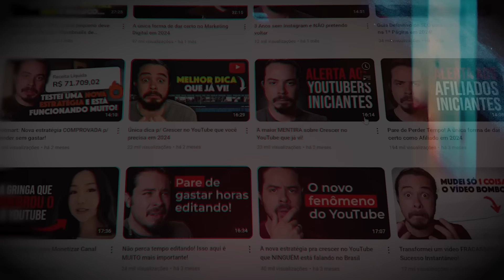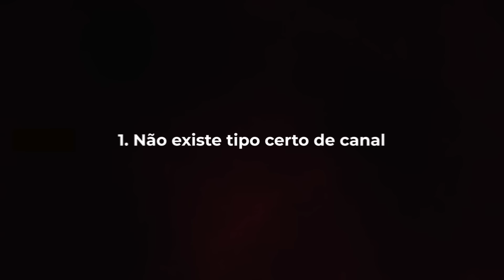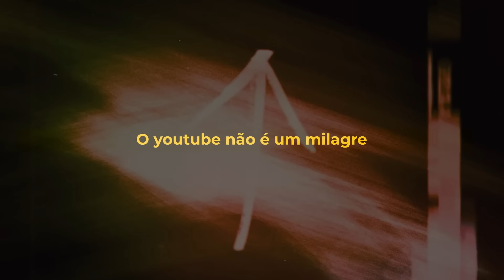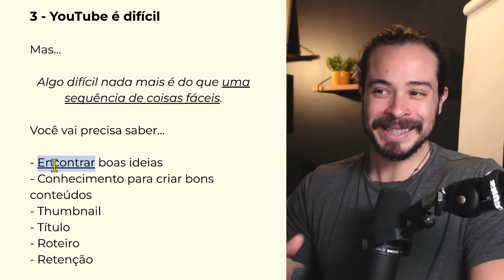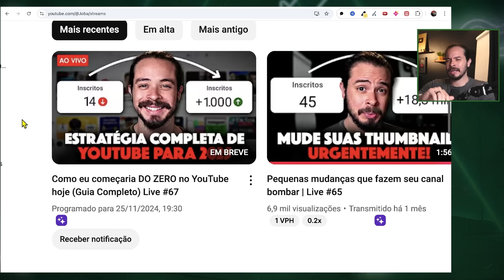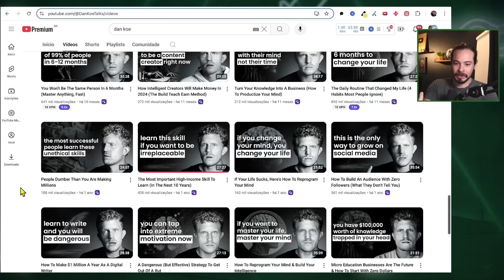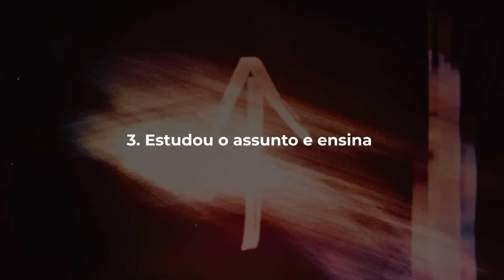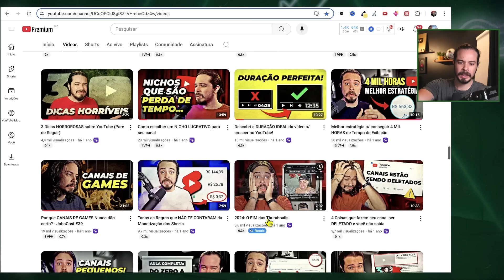Estão te vendendo mentiras sobre crescer no YouTube…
6 mentiras sobre crescer no YouTube que estão atrapalhando seu canal ❤️ Como eu começaria do zero no YouTube (Live 25/11)

Tenho conta mas não uso. Faz mal.

Grande abraço,

Joba